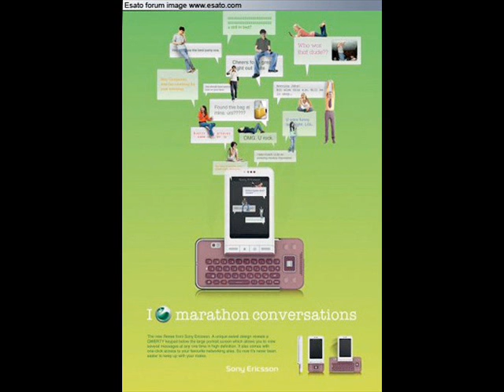The NEW Sory ericsson "Reese"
The new swivel-based QWERTY phone from Sony Ericsson. Maybe SE would relase this phote at Cebit. Is this the Xperia x2? !NO FAKE! CZ: Nový koncept od Sony ericssonu s otočnou qwerty a kódovým názvem Reese. Je dost pravděpodobné, že se jedná o novinku, která bude představená na letošním Cebitu. !Nejedná se o fake!